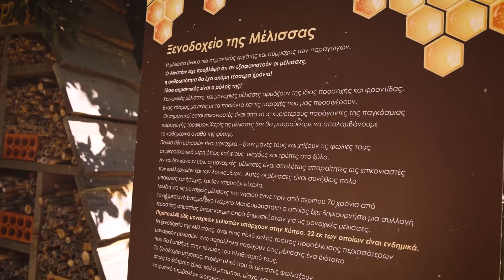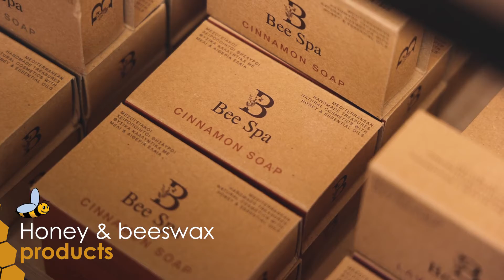Content Hub - Larnaka Tourism: Rural Larnaka Honey Villages